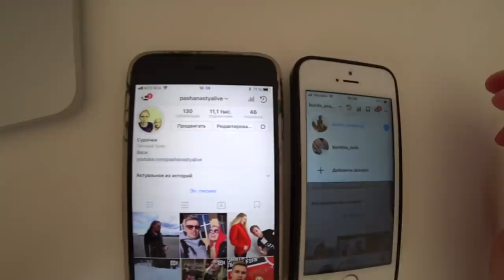ВЛОГ: ФОТОСЕССИЯ ДЛЯ ИНСТАГРАМ! Рецепт Сырников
влог челлендж фотосессия для инстаграм и рецепт сырников